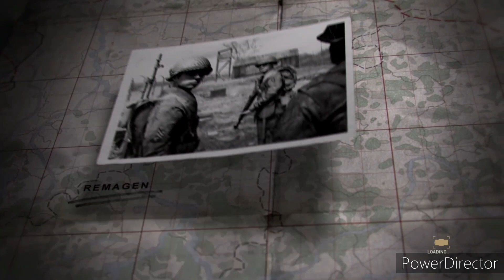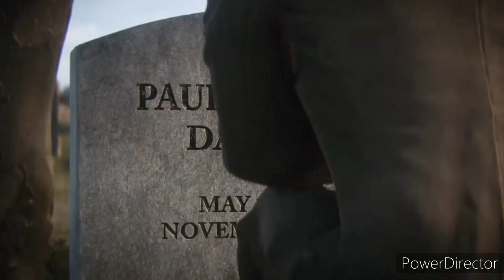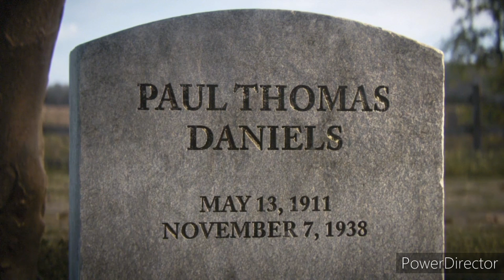Call of Duty, Epilogue